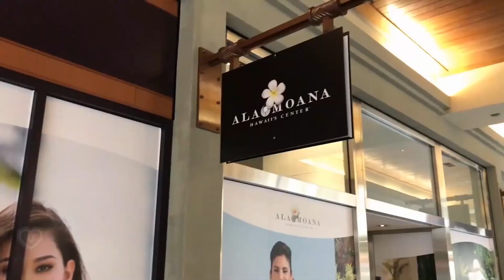Fun Facts เกี่ยวกับรัฐฮาวาย | หมอจริง DR JING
แบ่งปันเรื่องราวดีๆ ที่ได้พบเจอในชีวิตประจำวัน ไม่ว่าจะเป็นความรู้ทางด้านการแพทย์ จิตวิทยา และการพัฒนาตนเอง

Music Clip : Here's Where I Belong (Instrumental Version) - Birgersson Lundberg
Music Behind the scene : Cause I Am Coming Home (Elphick Remix) (Instrumental Version) - Johan Glossner